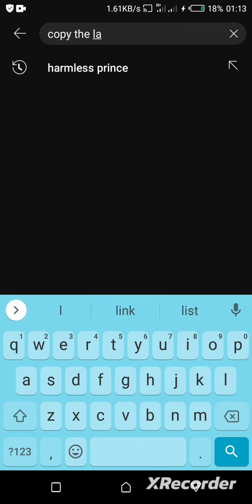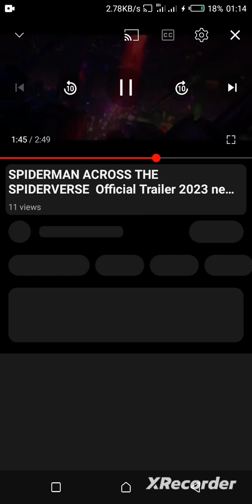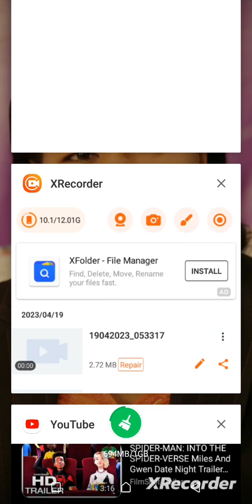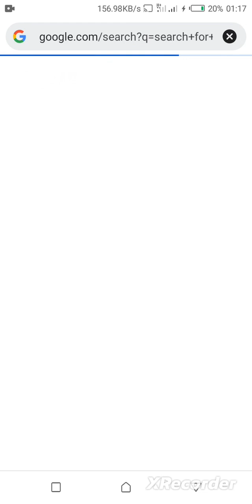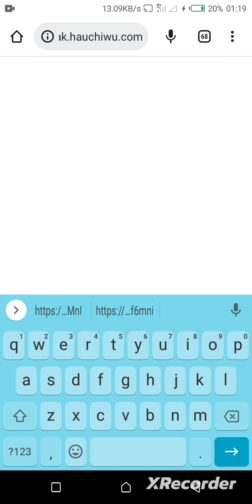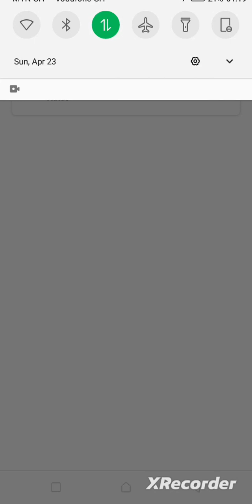🙏🙏👍Must watch The easiest way to download Youtube videos on your mobile phone 300% Free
Have you been searching for how to download YouTube video for a long time if yes,
This the best video for you it shows the easiest way to download YouTube video
On mobile phone.
If you don't understand anything you can leave it in the comment box I will reply
check out funny videos in my channel
now that you know how to download YouTube videos you can download my videos